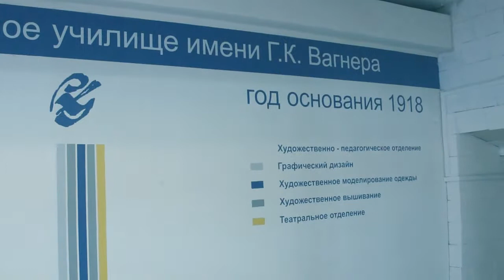Art Of Inspiration • Рязань • Рязанское Художественное Училище • Фестиваль Вдохновение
Восемь дипломантов фестиваля направились в Воркуту -- еще один город, где также проходит международный фестиваль «Вдохновение», который открылся 17 мая.
- Сегодня наш проект «Искусство вдохновения» объединяет около ста двадцати человек в пятнадцати странах мира,  - сказал Владимир Андреев собравшимся. - Это художники, музыканты, фотографы, писатели, поэты. Я рад, что теперь к нашей компании присоединилась и Рязань.
Фестиваль «Вдохновение» готовился достаточно долго, - рассказал Владимир, возвратившись из России. -- Мы вообще сомневались, удастся ли его провести: политическая ситуация  в мире сложная, денег никто не дает, и все, что в результате сделано -- это только добрая воля, энтузиазм и средства самих участников. Новое поколение  хочет быть причастным к мировому творческому процессу, оно хочет знать, как развивается культура в других странах. Эти молодые люди свободны и хотят вести открытый диалог с Миром Искусства. Для ведения такого диалога я оказался для многих россиян полезным и нужным человеком.